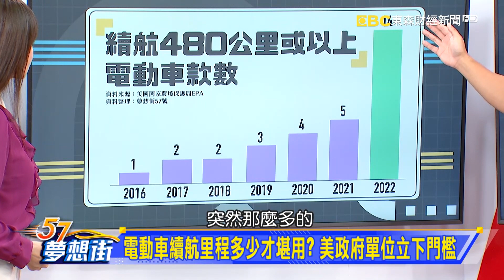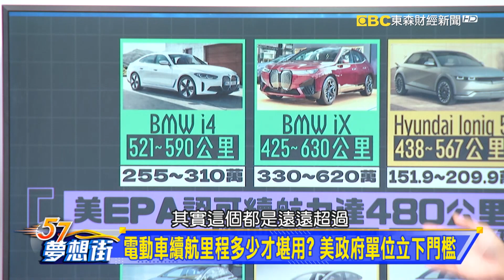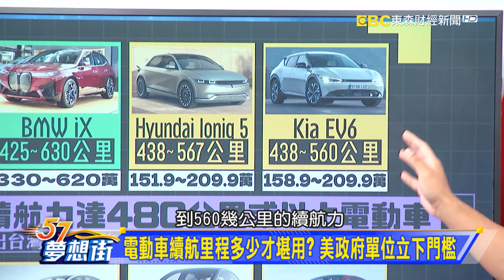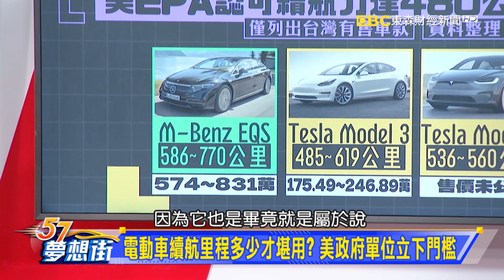電動車續航里程多少才堪用？ 美政府單位立下門檻《@57DreamSt 預約你的夢想 精華篇》20220914 李冠儀 羅焜平 謝騰輝 蘇真平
颱風天做什麼事最狂？ 女騎士淡定練車全程遵照SOP
3步1個水溝蓋！ 高雄「這條小巷」讓用路人心驚驚
電動車續航里程多少才堪用？ 美政府單位立下門檻